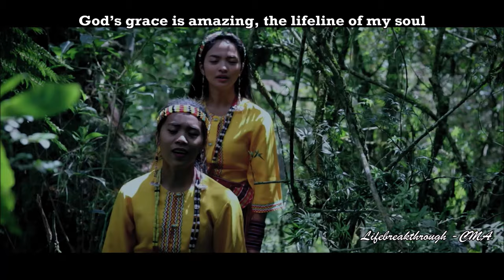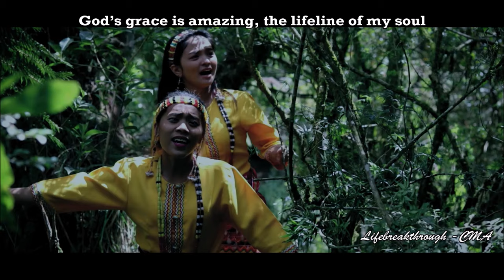THE GOODNESS OF GRACE By The Cordillera Songbirds - Lifebreakthrough - Inspirational Country Gospel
Cordillera Songbirds
Album: You Are Forever
vocals: Rhoda & Sheshy
songwriter: Hubert
acoustic & bass: Allen
keyboard: Melchor
drums: Sherwin
lead guitar: Badj
audio: Ricky
RAB Studio, Cordillera, Philippines
Video: Reality Visions
Cordillera Music & Arts - Music Publishing, U.K

Support The Cordillera Songbirds - Lifebreakthrough